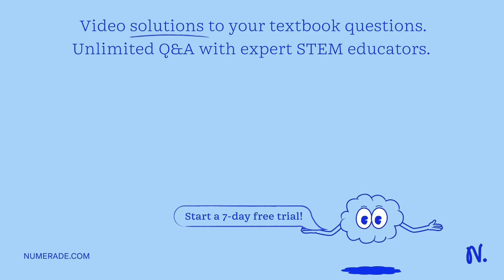Describe the formation of hydroxyproline for the synthesis of collagen in detail?